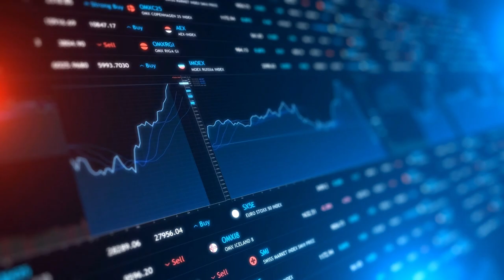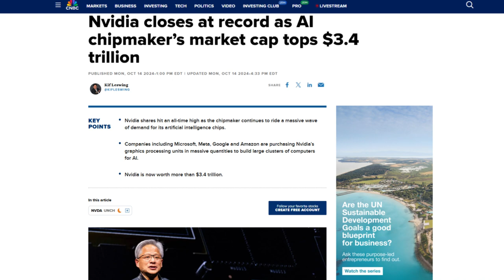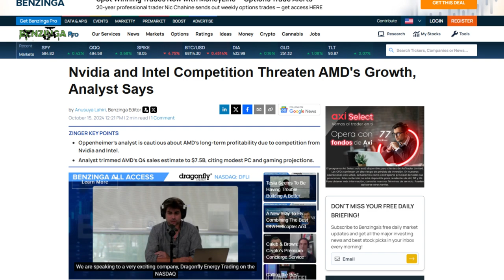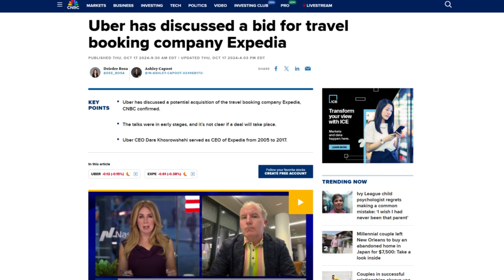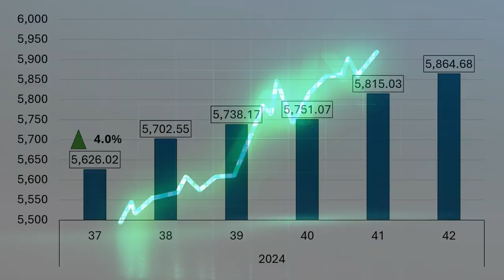Q3 2024 Earnings: Which Stock could BOOST your portfolio?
This week's movers: Apple, Nvidia, Visa, Blackstone, Netflix, Morgan Stanley, Microsoft, Intuitive Surgical, Mastercard, T-Mobile US, Meta Platforms, UnitedHealth Group, Advanced Micro Devices, KLA, Elevance Health, ExxonMobil, Applied Materials, Uber, Lilly, Lam Research, GE Aerospace, Philip Morris International, Verizon, RTX, Danaher, Lockheed Martin, Texas Instruments, Fiserv, NextEra Energy, Tesla, Coca-Cola, T-Mobile US, AT&T, Thermo Fisher Scientific, IBM, Boston Scientific, ServiceNow, Union Pacific, Honeywell, S&P Global, United Parcel Service, KKR, HCA Healthcare
Movers Symbols: AAPL NVDA V BX NFLX MS MSFT ISRG MA TMUS META UNH AMD KLAC ELV XOM AMAT UBER LLY LRCX GE PM VZ RTX DHR LMT TXN FI NEE TSLA KO TMUS T TMO IBM BSX NOW UNP HON SPGI UPS KKR HCA

Chapters
0:00 - Intro
0:24 - Last Week Market Performance
0:44 - Winners
1:58 - Losers
3:24 - Earnings watch

Index Changes:
N/A

October 22: GE Aerospace, Philip Morris, Verizon, RTX, Danaher, Lockheed Martin, Texas Instruments, and Fiserv
October 23: NextEra Energy, Tesla, Coca-Cola, T-Mobile, AT&T, Thermo Fisher Scientific, IBM, Boston Scientific and ServiceNow
October 24: Union Pacific, Honeywell, S&P Global, UPS and KKR
October 25: HCA Healthcare